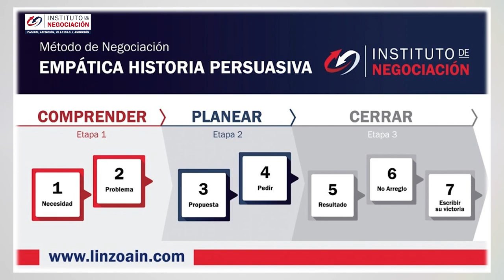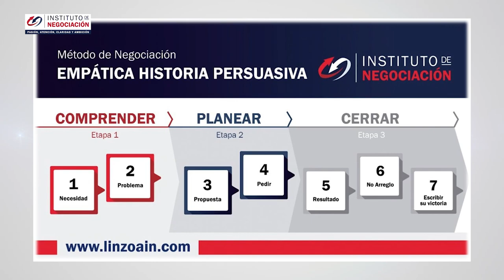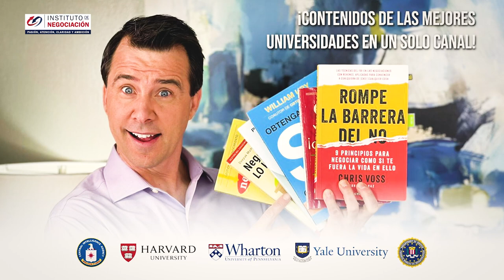Trucos Psicológicos Que Funcionan En TODOS - La Ciencia De La Persuasión CIALDINI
👉🏻 El destacado experto internacional en negociación, Pablo M. Linzoain, muestra Trucos Psicológicos Que Funcionan En TODOS - La Ciencia De La Persuasión CIALDINI

Obtene tu copia de mi libro